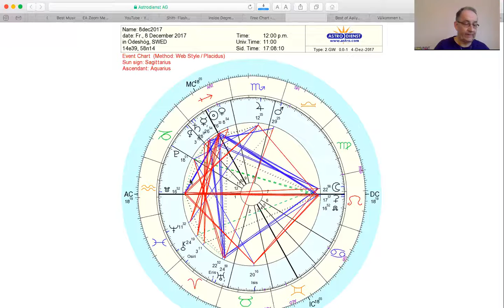Skyttens visdom 5-11e Dec 2017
Nyhet: Kvant Astrologi horoskop "Sidosteg"! 40 min Zoom (30 min inspelat) för 500kr! Introduktionspris 360kr fram till den 4e dec!!

Mini Kvant Numerology och Kvant Astrologi horoskop!! 30 min via Skype eller Zoom som spelas in (eller 20 min inspelat utan kontakt) och en kort skriven rapport för 500 Kr.

Kvant Astrologi födelse horoskop, progressivt och själens horoskop. 1h Skype eller Zoom (45 min inspelat utan kontakt). Pris 800 Kr.  Betalningen kan delas upp i två delar efter överenskommelse!!

Rea 40% på Stjärnfrö horoskop fram till 26dec 2017!!
Kvant Astrologi Stjärnfrö horoskop som visar om du är ett stjärnfrö och vilka dina kosmiska ursprung har!! 1h Skype eller Zoom (eller 45 min inspelat utan kontakt) och en mycket lång skriven rapport för 1500 Kr. Med rea 40% 900 Kr!! Efter överenskommelse kan betalningen delas upp i två delar.